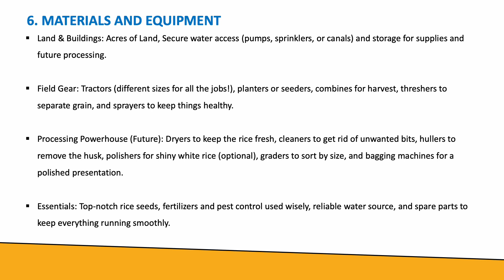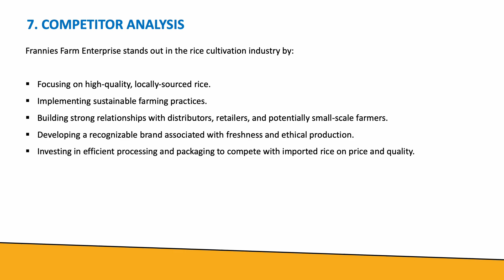DOWNLOAD RICE FARMING BUSINESS PLAN & FEASIBILITY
Do you want to start rice planting and processing business but don’t know what the rice farming business plan template will look like?

This post is for you.

Do you want to secure a loan for NIRSAL, BOA, BOI, grant or make future forecast figures? Then you need a rice farming business plan in Nigeria, America, Europe or any part of the world to do that?